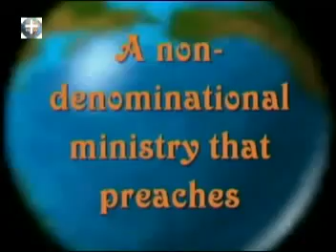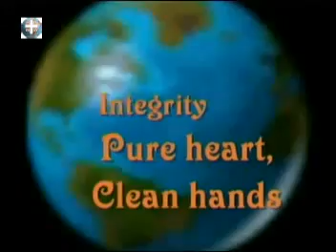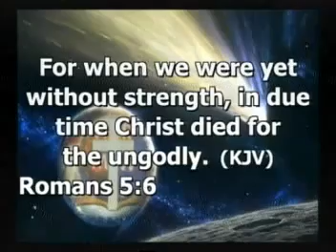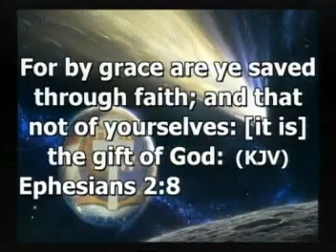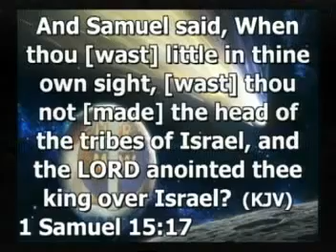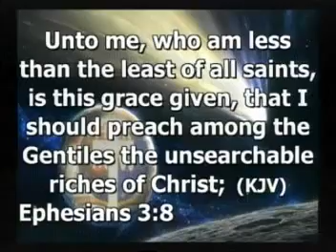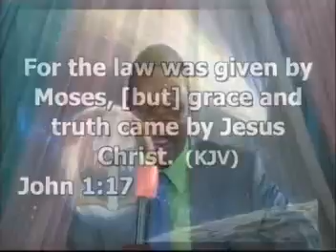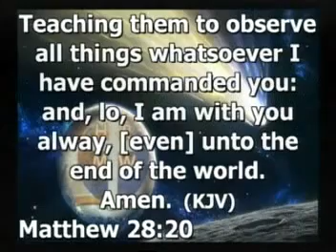Understanding The Grace of God 1